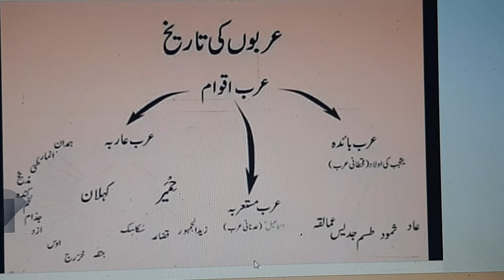Arabs before Islam | #2 khitta e Arab Qabl Az Islam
khitta e Arab Qabl Az Islam
Arabs before Islam

In this video, you will able to know about Arabs, how they live, and how was their culture before Islam.